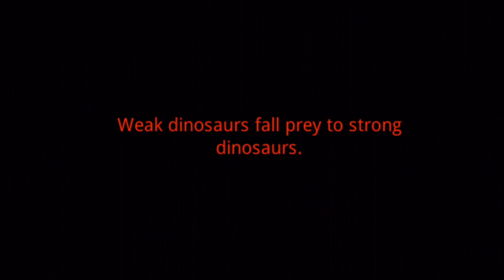Dinos Online - Gameplay Showcase (iOS)